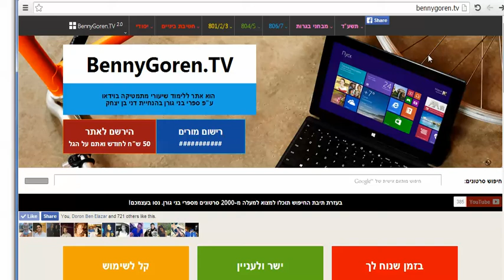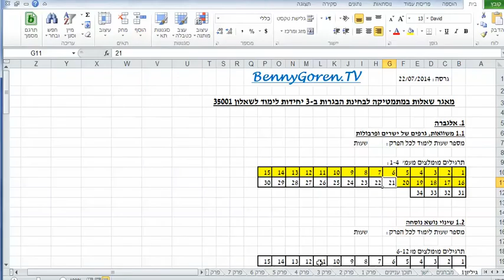דני בן יצחק | משרד החינוך, מאגר שאלות במתמטיקה 801 | אלגברה | שאלה 21